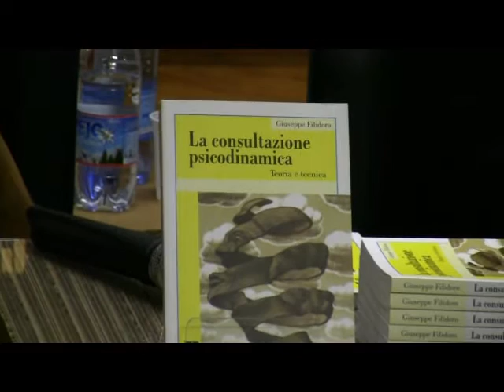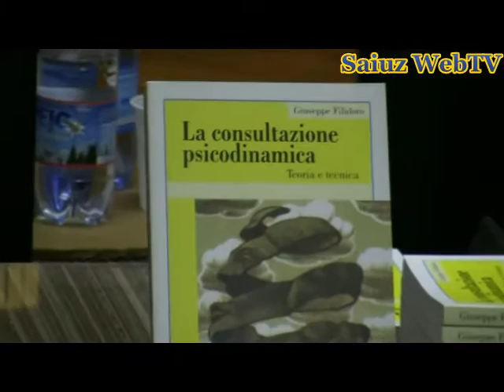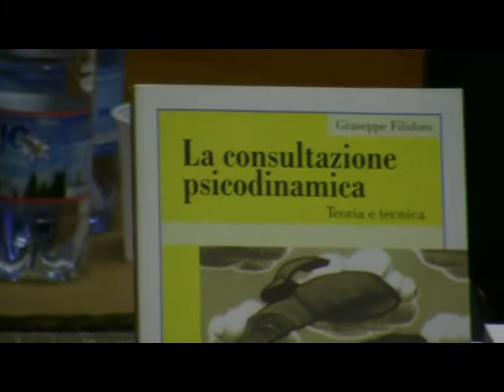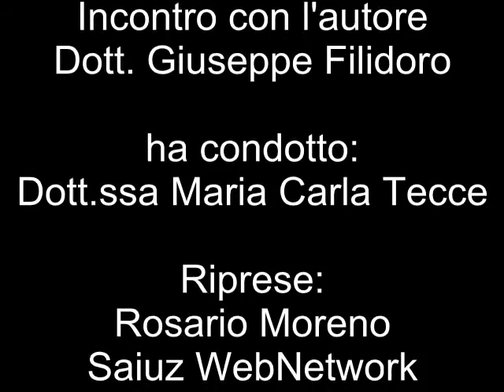La consultazione psicodinamica venerdì 19 ottobre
La consultazione psicodinamica Incontro con l'autore Dott. Giuseppe Filidoro venerdì 19 ottobre alle ore 18.00 presso la libreria Centro del LibrO via P. Veronese 14/16 zona Fiera - Treviso